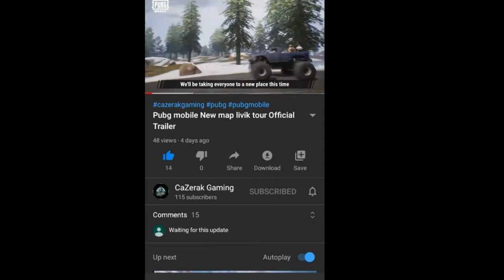Independence Day special | PUBG MOBILE FUNNY MOMENTS